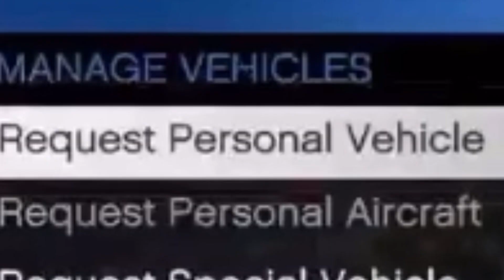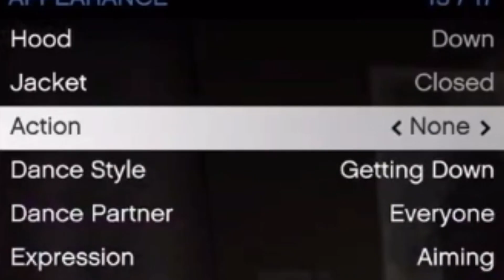ANIME GIRL GANG VS LOS SANTOS: PART 2 (GTA 5 online)